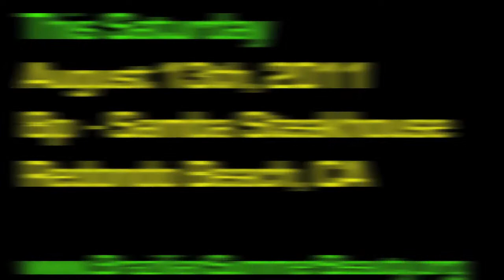Brazilian Summer Beauty 2011 -The Photo Shoot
In this clip you see Pageant Owner Valeria Ruggieri working to get the ladies of BSB 2011 set up for the event as well as the promo photo-shoot at Samba Steakhouse.  All the ladies are excited and looking forward to the event and raising both awareness and money for the children of Brazil through Special thanks to photographers Jim Wallace, Frank Armenta, and Manolo Jaramillo.